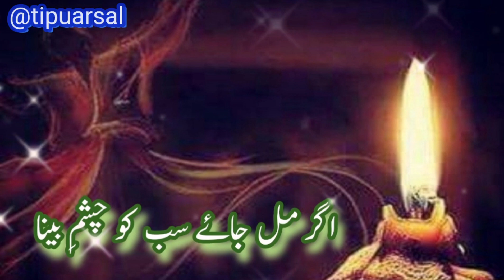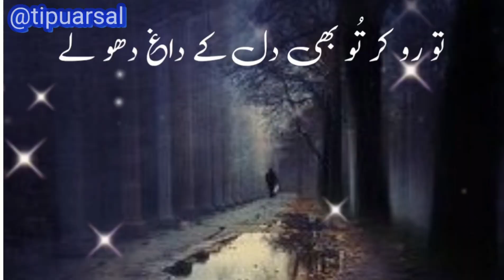Ghazal-Tamana Hai Kisi Din-Kalam-Tipu Arsal-Voice-Rubab Shafique Abbasi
Ghazal: Tamana Hai Kisi Din
Kalam: Tipu Arsal
Voice: Rubab Shafique Abbasi